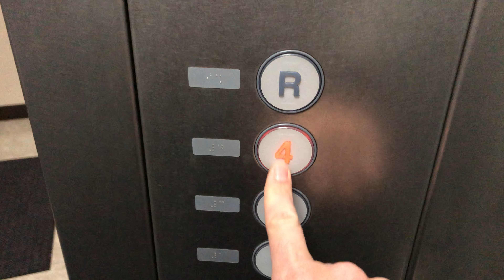【千葉市 美浜区】Excellio幕張 エレベーター（FUJITEC）